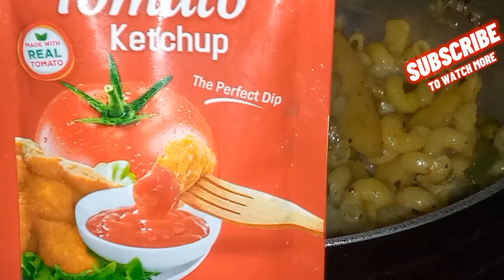Majedar Chinese macaronian//@shaheenakhtar505 //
majedar Chinese macaronian#mix sabiz soya sauce#white beginner#could you Lal mirch#black paper#macaronian#